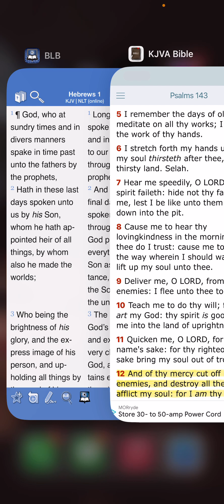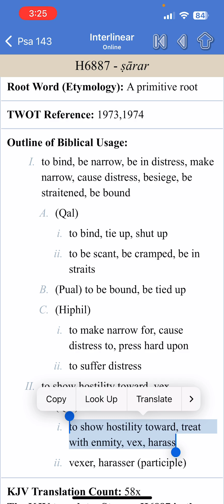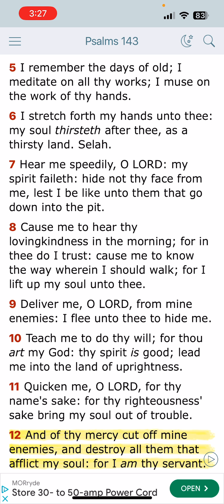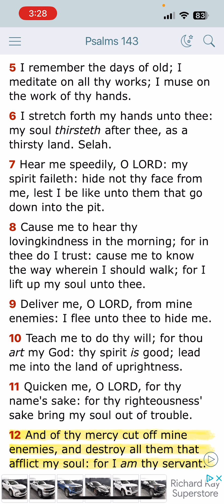Psalms of the day:Paalms 143:12